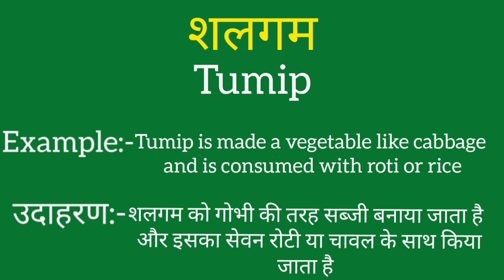Shalgam ko english mein kya kahate hain | Shalgam ki meaning | Shalgam ki spelling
Shalgam ko english mein kya kahate hain
Shalgam ki meaning
Shalgam ki spelling
Shalgam ki english